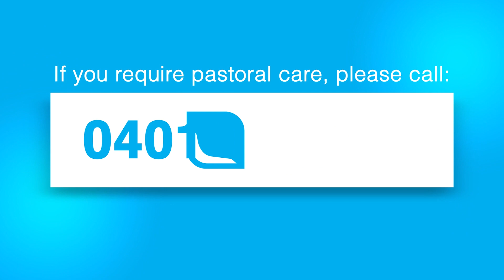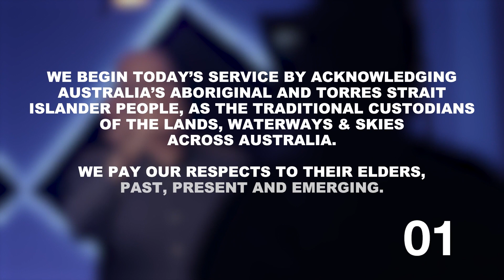Bayside Church Online | 28th May 2023